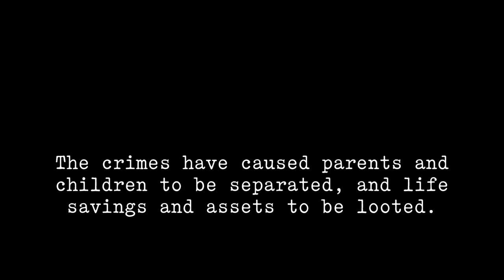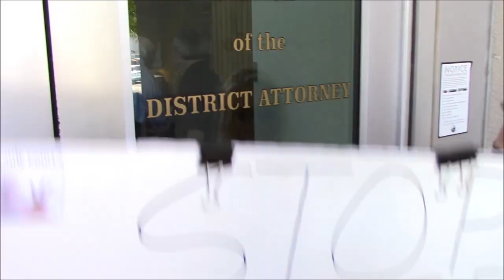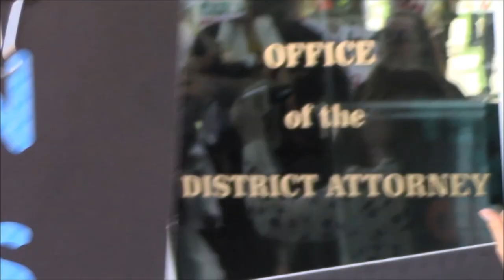Prosecutor Misconduct: District Attorney Jeff Rosen Ignores Crimes by Lawyers in Santa Clara County-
Whistleblowers allege that Santa Clara County District Attorney Jeff Rosen refuses to investigate and prosecute divorce and family law lawyers, usually white male lawyers, who commit perjury and file false documents in court. This video is a preview of an upcoming investigative report by California Judicial Branch News Service.

Court employees indicate that Rosen's policy of not prosecuting criminal conduct by family law lawyers is intended to protect Rosen's wife - a family court judge - and her colleagues from scandal and embarrassment.

In the family court context, attorney misconduct has caused parents to be separated from children, and life savings, assets, and property to be looted by lawyers and converted to legal fees, according to court watchdogs. Unchecked fee churning, as portrayed in the documentary film Divorce Corp, is at epidemic levels in Silicon Valley courts.

Government whistleblowers have leaked documents suggesting that systemic attorney misconduct plagues family and divorce courts in the state. Law enforcement agencies and prosecutor offices refuse to investigate and prosecute the crimes against justice committed by lawyers, while investigating and prosecuting the same crimes against the public. Even the American Bar Association recognized the problem

San Mateo County woman who is not a lawyer was prosecuted for filing false documents in court

A massive case-fixing scheme involving court employees and lawyers in Orange County wasn't broken up or prosecuted by local law enforcement. The scam went on for five years, until the federal government stepped in. "It went on for such a long time under the noses of people working in the court," said defense attorney Virginia Landry.

The Santa Clara County District Attorneys Office has a long history of controversy and corruption.
Articles about prosecutor misconduct published by the San Jose Mercury News:

* State bar seeks to suspend Santa Clara County deputy district attorney

* Review of more than 700 appeals finds problems throughout the Santa Clara County justice system

The NBC News Bay Area Investigative Unit uncovered a "free time off" payroll scandal that DA Jeff Rosen was responsible for.

California State Bar records list Jeffrey Francis Rosen #163589 as the District Attorney Santa Clara County, 70 W. Hedding Street, West Wing, San Jose CA 95110.